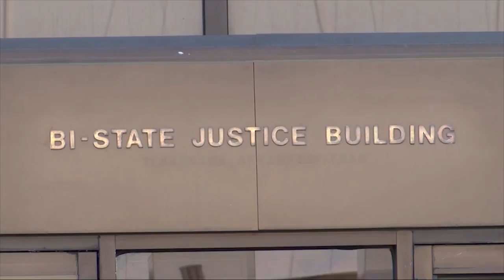Successor named for retiring TTPD Chief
Assistant Police Chief Kevin Schutte will serve as Acting Police Chief beginning December 29.

Schutte has been with the department more than 30 years and said he is excited to introduce new initiatives for the growing community.